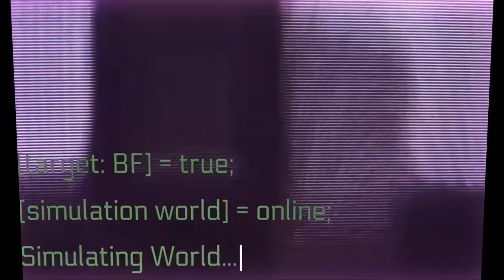모두가 이블이 되어버린 이유?!! 여기 어디야! 너무 무셔 ㅠㅠ [ 프라이데이 나이트 펌킨(Friday Night Funkin) ] l 휴지(HueZ)